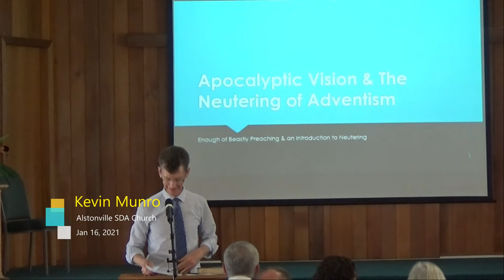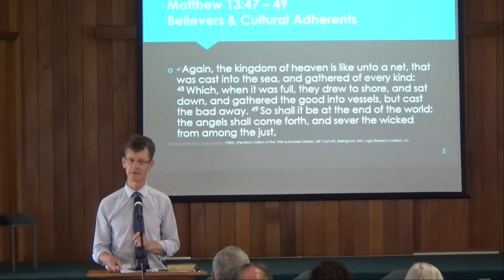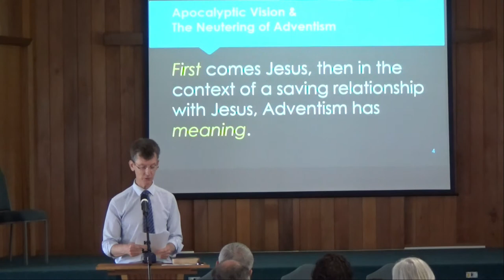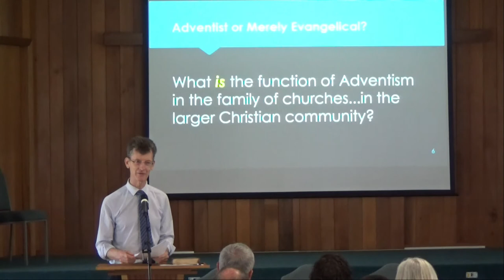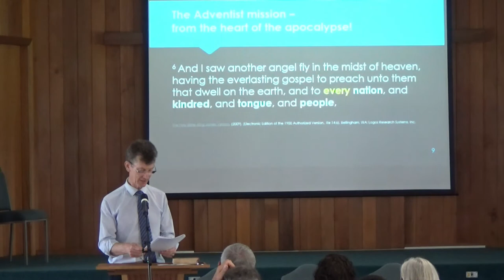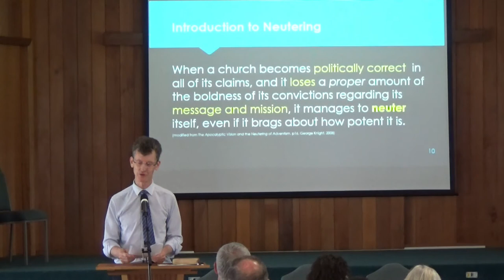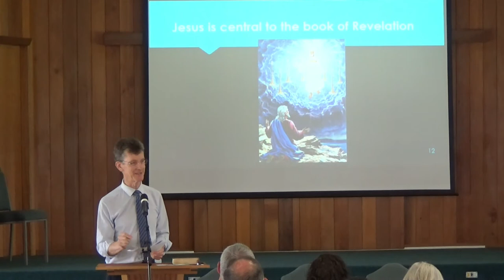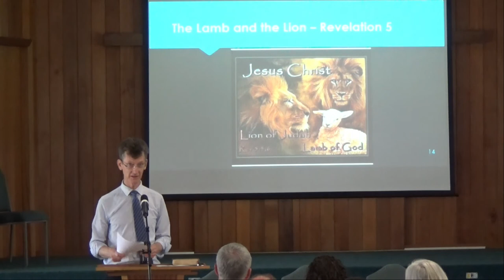Kevin Munro - Apocalyptic Vision and the Neutering of Adventism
The challenge we have as Adventists today is to balance our focus on the end times with a focus on Jesus. Relevance is not the answer. We need to stand for things that are not only true, but have importance for the times in which we live. We have a prophetic message for our time, but that prophecy has to be preached within the context of Jesus and the gospel. There is no middle ground between being meaningful and being neutered. Instead, the book of Revelation is a wake up call, not only for the world but for every Adventist.

“Fear God and give glory to Him, for the hour of His judgment has come; and worship Him who made heaven and earth, the sea and springs of water.” Revelation 14:7